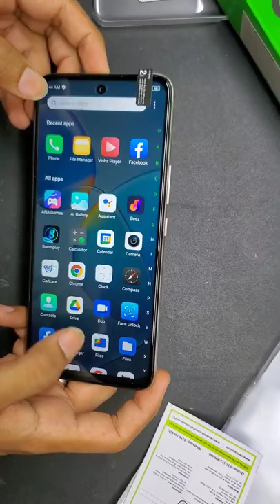Infinix Hot 12 Play Camera Test👎🏼👎🏼😥 & Unboxing (Design🔥😍)